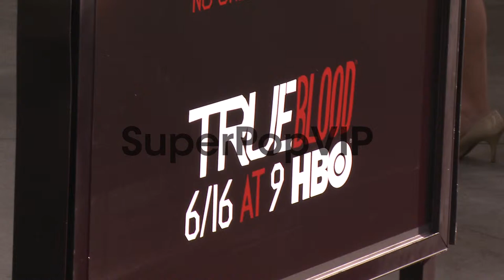Lauren Bowles, Patrick Fischler at Premiere Of HBO's True...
Lauren Bowles, Patrick Fischler at Premiere Of HBO's True Blood Season 6 on 6/11/2013 in Hollywood, CA.